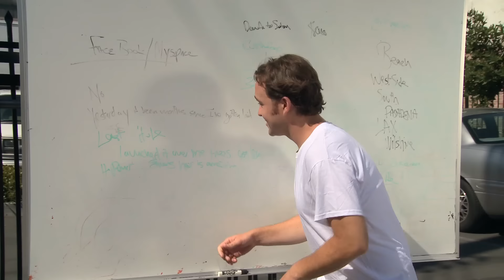STUPID MOVIE SEQUELS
Nearly all movie sequels are completely unnecessary. What will the next stupid movie sequel be?